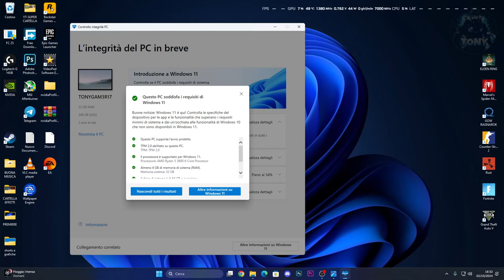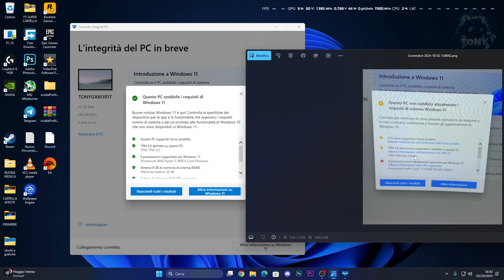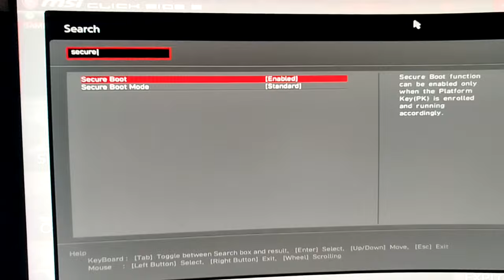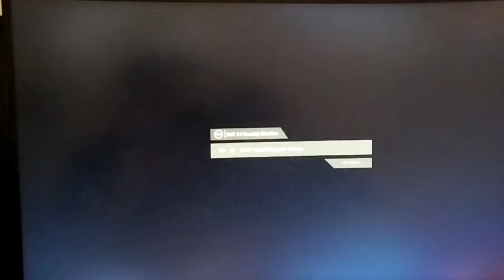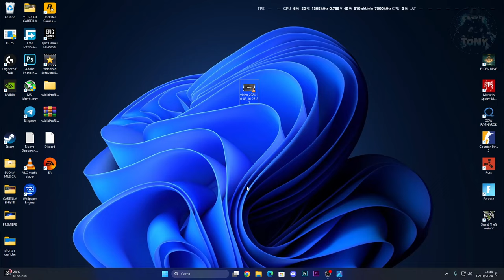Questo PC non soddisfa i requisiti di sistema Windows 11 | ABILITARE TPM 2.0 E STATO AVVIO PROTETTO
Ecco come risolvere il problema dei requisiti in meno di 5 MINUTI

MIO REFCODE:563685ph1

PC:
MOBO: B450 GAMING PLUS
CPU: R5 3600
GPU: 1660 SUPER
RAM: 16 GB
CASE: 4000D AIRFLOW CASE CORSAIR

VIDEO TUTORIAL
               GAMES---TECH---MICROSOFT